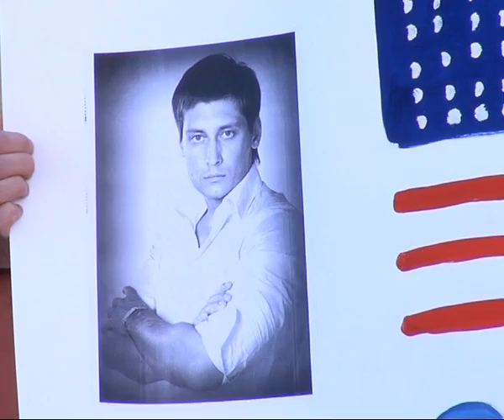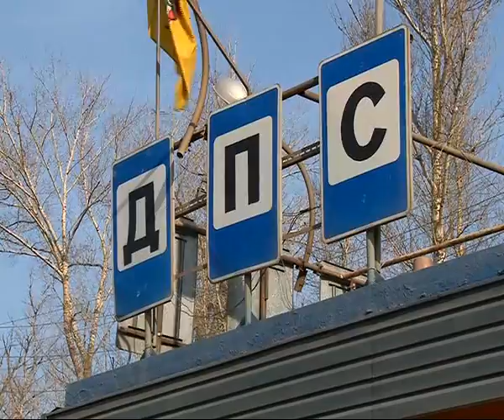Время Говорить - Итоги недели 28.03.14